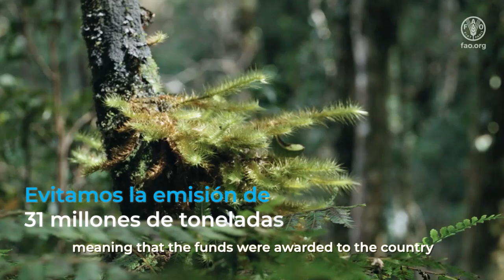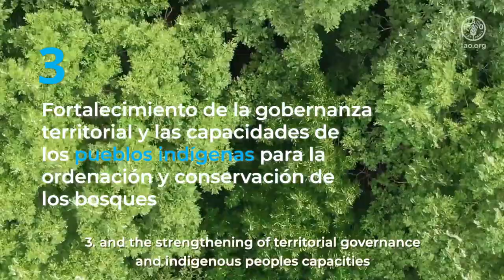Proyecto ‘Pago por Resultados REDD+ Colombia 2015-2016- GCF Visión Amazonía’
Por su lucha contra la deforestación en al Amazonía, el Fondo Verde del Clima aprobó para Colombia 28 millones de dólares para financiar el proyecto REDD+ Colombia 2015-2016 que busca  combatir la deforestación en el bioma amazónico y que será implementado por la Organización de las Naciones Unidas para la  Alimentación y la Agricultura (FAO) en estrecha coordinación con el Ministerio de  Ambiente y Desarrollo Sostenible de Colombia , el Instituto de Hidrología, Meteorología y Estudios Ambientales (IDEAM)  y  con comunidades indígenas y campesinas de la Amazonía.
GCF Visión Amazonía tiene 3 líneas principales de trabajo:
• Fortalecimiento de capacidades nacionales y locales para el monitoreo y control de bosques.
• Manejo Forestal Sostenible de zonas forestales que contribuyen al cierre de la frontera agrícola, y el
• Fortalecimiento de la gobernanza territorial y las capacidades de los pueblos indígenas para la ordenación y conservación de los bosques